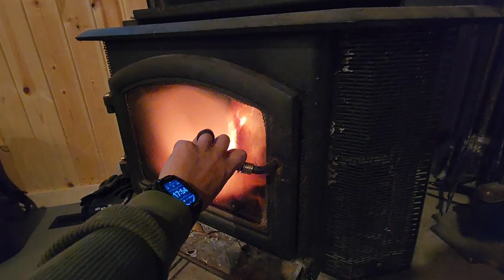wisconsin northern lights and mushroom forage. 🍄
spring time is a great time to morel mushroom hunt. doing some metal detection as well as mushroom hunting and we were able to see the northern lights at night as a treat. were were in a dark skies area of Wisconsin.